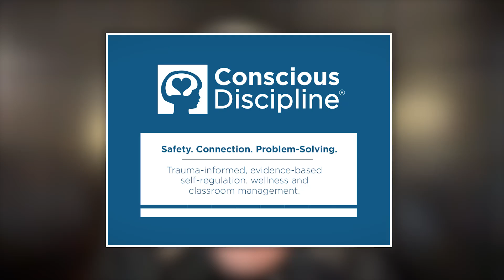Join us for Brain Smart Beginnings 2-Day Event!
Discover how to bring your best, most conscious self into every interaction in a way that helps young children make meaning of their upset and develop healthy mental models. Join Conscious Discipline Certified Instructors Angela Fraley and Kenedria Thurman to learn how to help children establish a mindset and skillset that empowers them to cooperate, handle upset, build healthy relationships, problem solve and develop an “I can handle this” attitude.

Join us February 1-2 in Costa Mesa, CA for the 2-day event, "Brain Smart Beginnings."